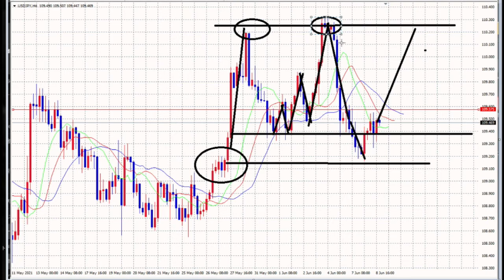【FX】109.575BUYで待っています。